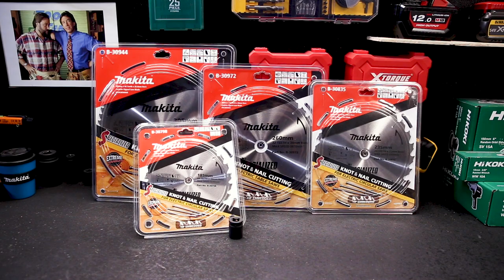MAKITA Knot and Nail - Demo Blades -IN ACTION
I gave the Knot and Nail blades from Makita a spin today. I ripped with the grain through 96 3.15mm nails. And when that didn't phase it I stuck a bit of rebar in there as well. Zero damaged teeth and still plenty of life. A great demo blade.